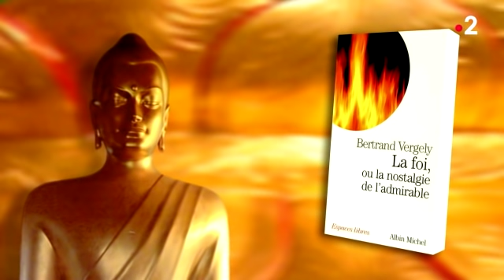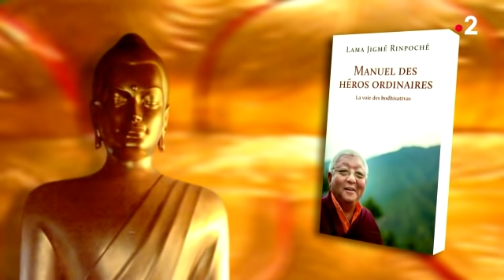Sagesses bouddhistes 26 05 2019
La place de la foi dans le bouddhisme vajrayana

Invité : Lama Puntso

Comment peut-on définir la Foi dans le bouddhisme ? Quels sont ses différents aspects ? Quelles pratiques peuvent nous permettre de travailler sur cette Foi ? Et comment peut-elle nous permettre d’avancer sur notre voie, au quotidien ? Sagesses Bouddhistes évoquera aujourd’hui toutes ces questions avec son invité, lama Puntso.